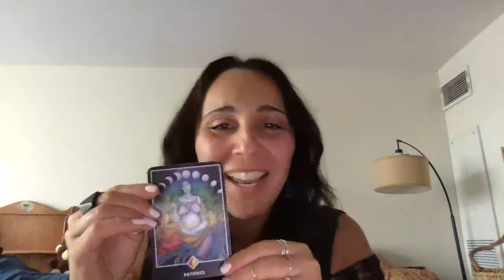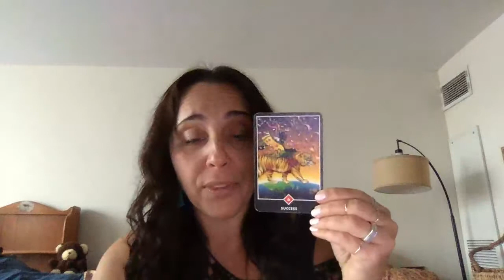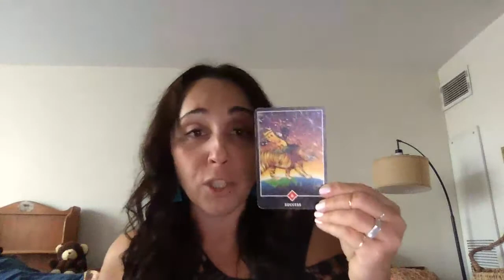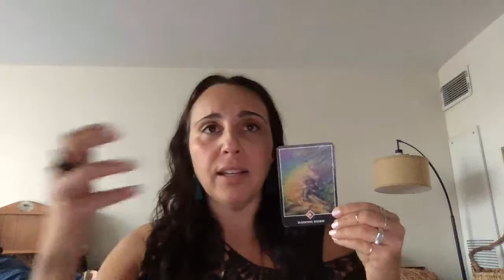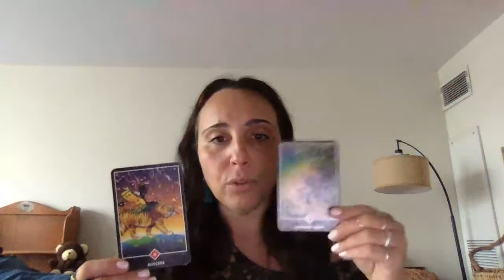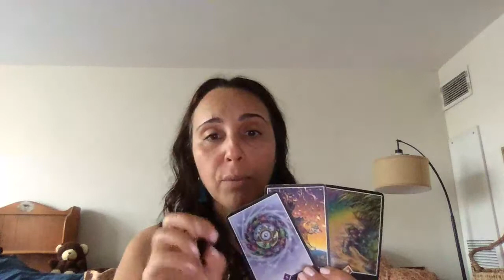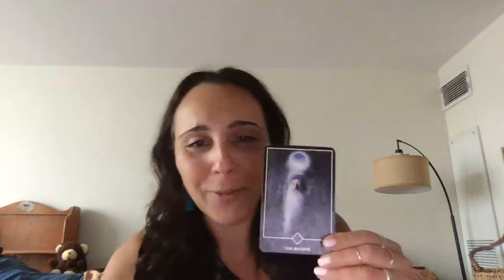🐚 Adjusting your mindset to unlock your potential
How do you as a human move through that knowingness of anything is possible? Do you believe that is true? What do you do on a daily basis? How do you navigate moment to moment, breath by breath, day by day?

You are meant for greatness. Keeping yourself small and in shallow breathing is keeping you in that known capacity vs your expanded capacity. Your potential for more. I explore the VAST topic of potential on this video, including:

-Awareness is your superpower to reaching your potential.
-Potential is always there. It is your responsibility to move towards it.
-The power in baby steps. You can fill a cup one drop at a time, right?
-Why it's important to admit to yourself that you are pure potential.

🎥 Check back every Tuesday for the new video!

ABOUT ME:
Hello! I’m Lisa Meta, a Mind Mastery Coach and Breathwork Practitioner. I inspire people to think about what they think about. Through my journey to heal obsessive thinking and food addiction I created The Science of Change™, a process to know yourself, love yourself and trust yourself. It merges brain science and spirituality to transform you into an intentional thinker and conscious decision maker.

Turn your inner critic into your inner coach.
Master your mind, master your life.

I post videos relating to the following topics:

•  Self Inquiry for Mind Mastery
•  Personal Development & Lifestyle Creation
•  Manifesting Hacks
•  Perspective Shifting
•  Breathwork
•  Elevating Your Consciousness
•  Navigating Your Thoughts
•  Emotional Intelligence
•  Embracing Change
•  Deepening Self-Awareness
•  Tarot Readings